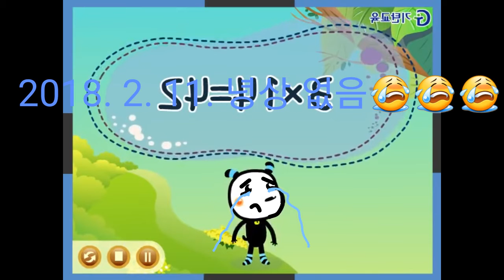2018년 2월 11일 영상 없음 없음.😭😭😭😭😭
ㅠㅠ 녕상 없음😭😭😭😭😭